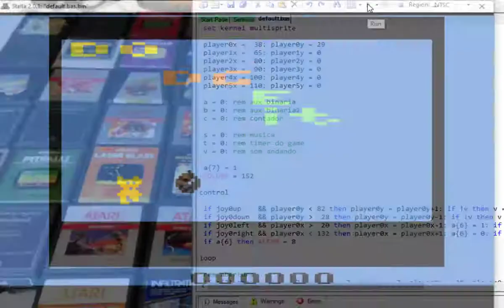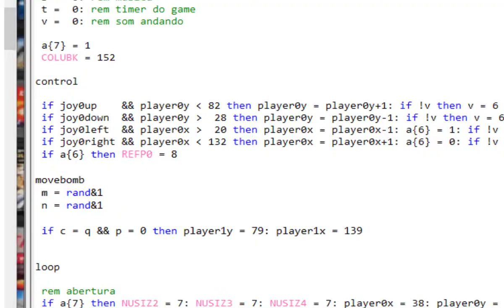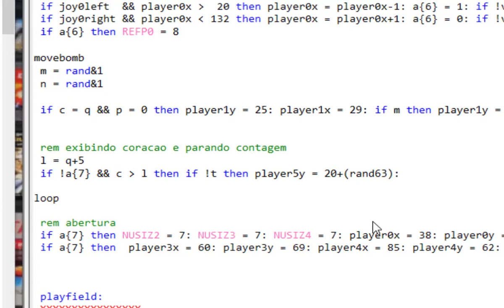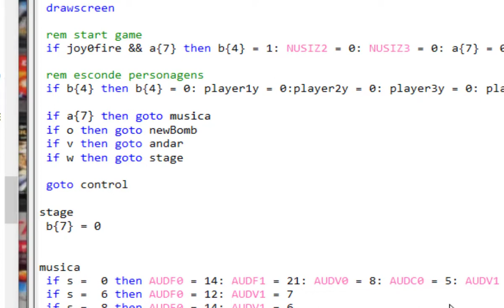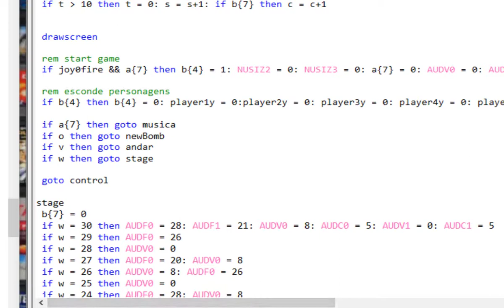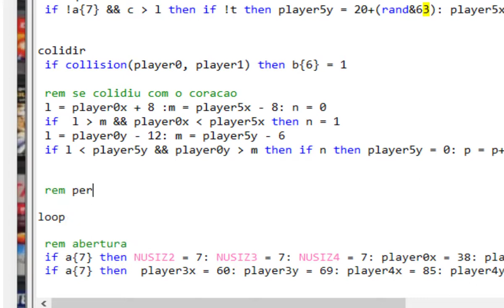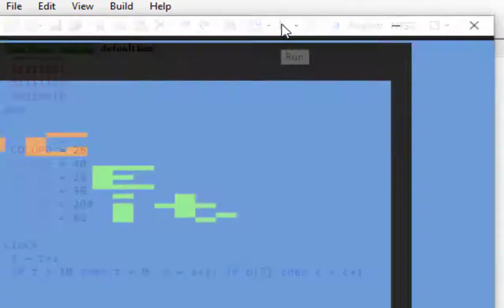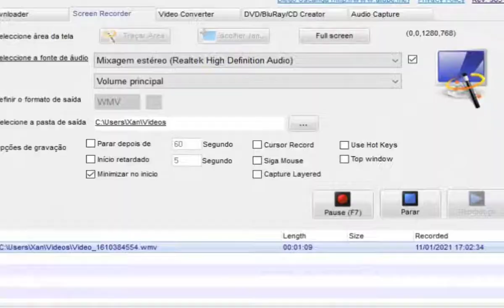Dodge'it Atari2600 Game de 2021